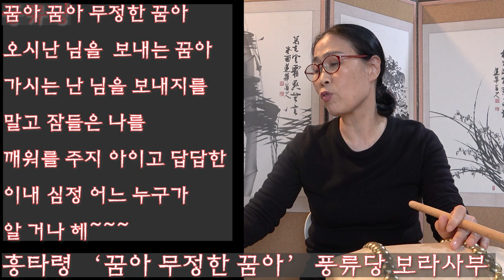흥타령 꿈아 무정한 꿈아 배우기 풍류당 보라사부 211215 판소리 단가 남도민요 구음 북장단 풍류당 김병준 대표